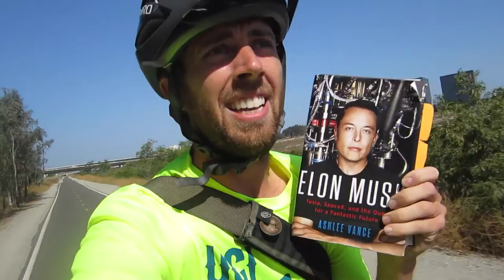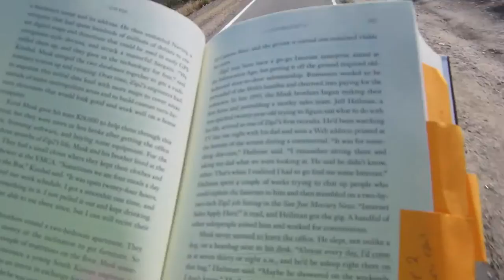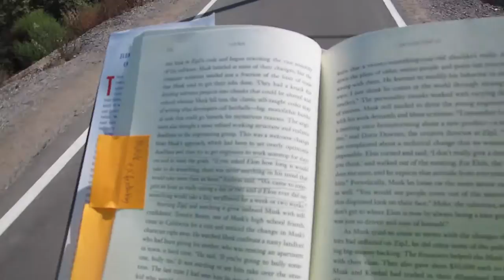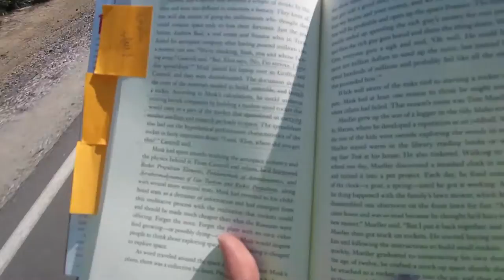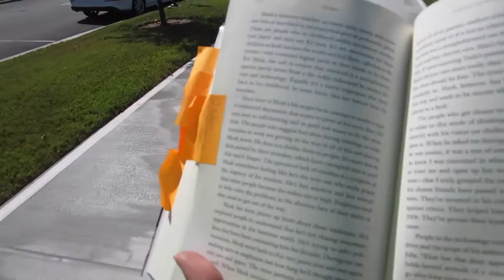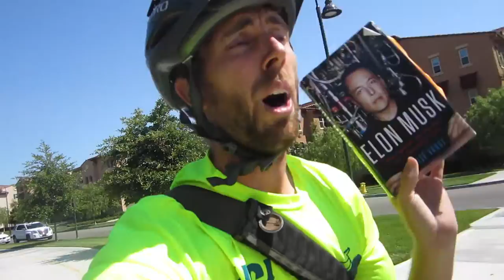Book Review: "Elon Musk: Tesla, SpaceX, and the Quest for a Fantastic Future" by Ashley Vance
A great book summarizing Elon's achievements until now. Exciting to be caught up on his past work and continue to anticipate his future successes.

If the book is too expensive for you, consider reading up on some awesome free material

Also a great Wiki site dedicated to everything Elon Musk My Top Bike Products

My Top Bike Tools For My Garage:

23 Piece Bike Tool Kit